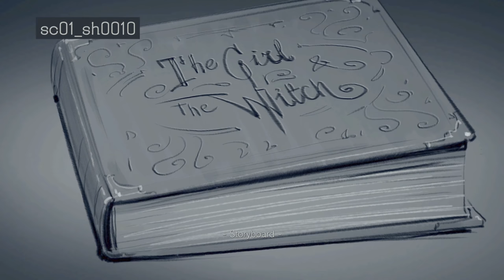Creating the Village of Shadows - 4K HDR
Here is a short video of Creating the Village of Shadows recorded in 4K HDR. Hope you get an idea of how much effort put into this popular Resident Evil Village.